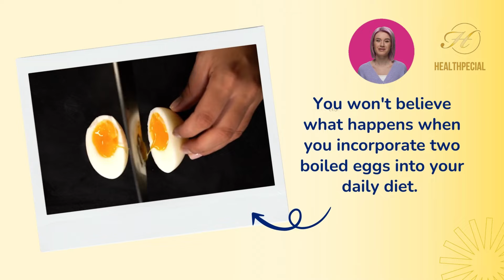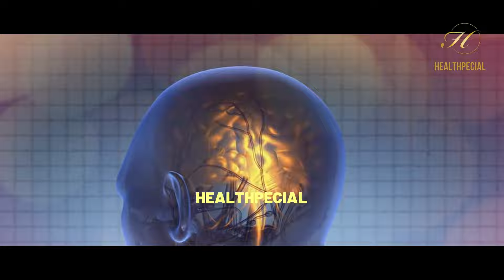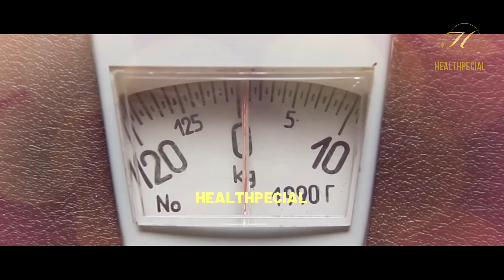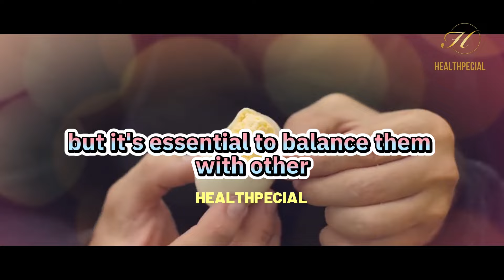What Happens if You Eat 2 Boiled Eggs Everyday ?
Discover the incredible benefits of incorporating two boiled eggs into your daily diet! In this eye-opening video, we explore the transformative effects of this simple, everyday food on your health and well-being. From muscle growth and weight management to brain function and eye health, boiled eggs have more to offer than meets the eye.

Join us as we delve into the nutritional value of boiled eggs, packed with high-quality protein, healthy fats, and essential vitamins and minerals. Learn how these nutrient powerhouses can support muscle repair, increase feelings of fullness, and aid in weight management.

But that's not all! We uncover the potential positive impact of boiled eggs on cholesterol levels, as well as their role in promoting brain health and protecting your eyes from age-related macular degeneration. We also address important considerations and possible risks, such as portion control, allergies, and salmonella contamination.

Remember, balance and moderation are key. Always consult with a healthcare professional or registered dietitian before making any significant dietary changes.